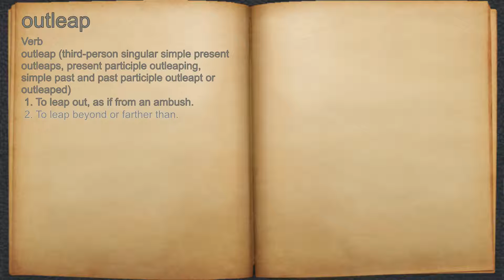What does outleap mean?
A spoken definition of outleap.

Intro Sound:
Typewriter - Tamskp